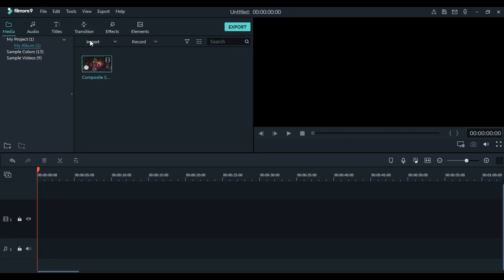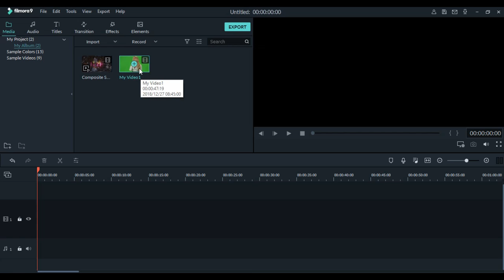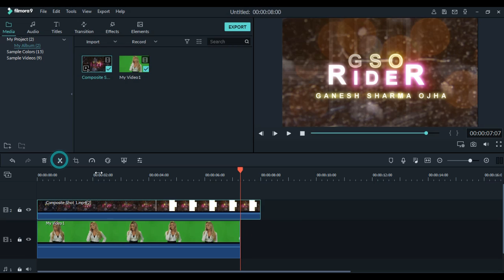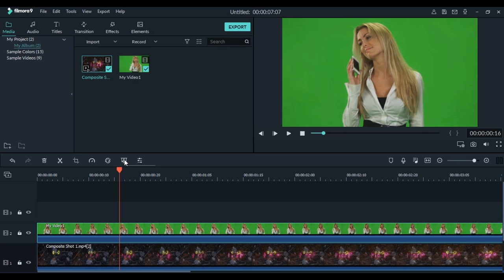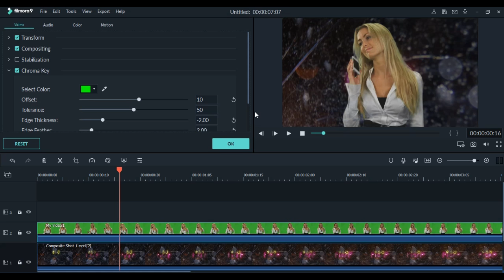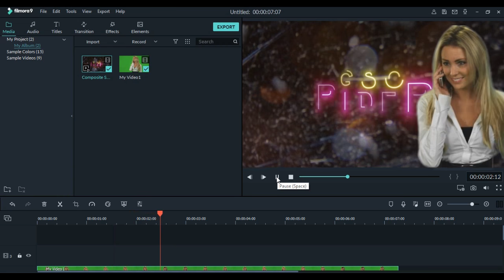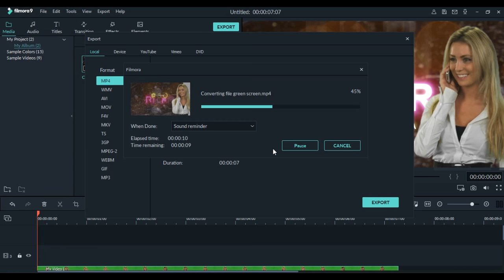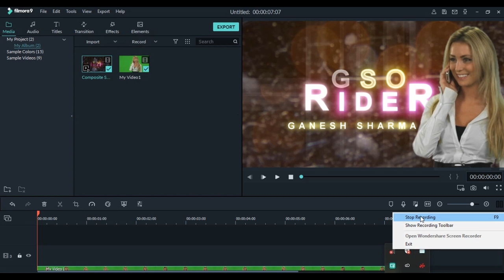Filmora 9 | How To Green Screen Filmora9 | Green Screen remove in wondershare filmora 9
Wondershare filmora new version filmora 9, how to apply green screen effect in filmora 9, how to change background in video, filmora 9 green screen effect

Filmora9 |  Filmora9 green screen effects | How to remove green screen in filmora9

Wondershare filmora9 | how to make | video editing tutorial filmora9 | cross zoom movie trailer | how to do flicker effect in filmora 9 | EFFECT | BHAVE MAK | Filmora9 | wondershare | zoom effect | how to add flicker effects filmora 9 | boom effect | how to make film trailer | HOW TO EDITING VIDEOS TUTORIALS IN WONDERSHARE FILMORA9, HINDI,URDU,GUJARATI